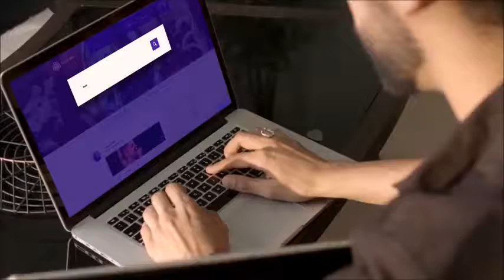Paul Mash TV Episode 281-Billboard P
From Elizabeth,New Jersey, I Interview Billboard P. Check it out.